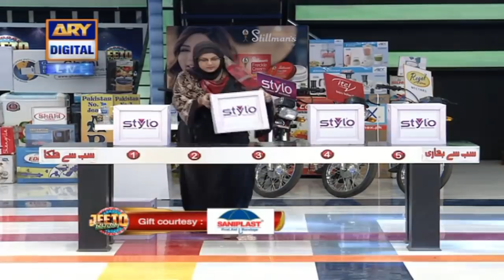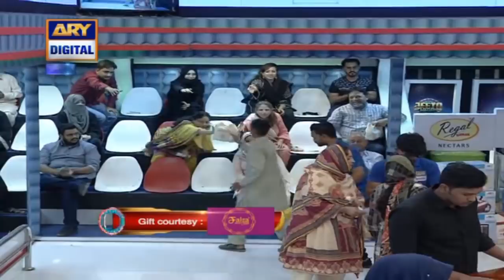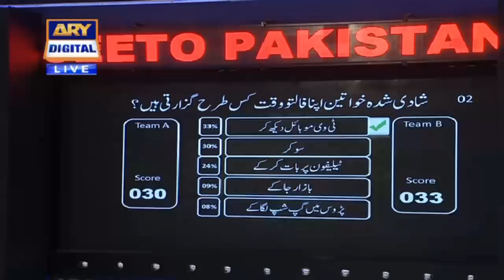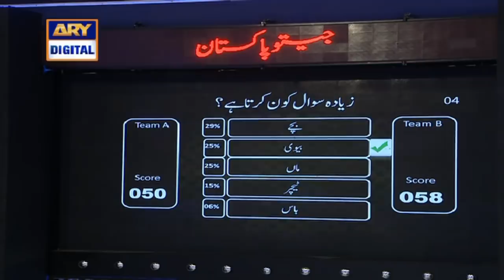Jeeto Pakistan | Fahad Mustafa | ARY Digital Show